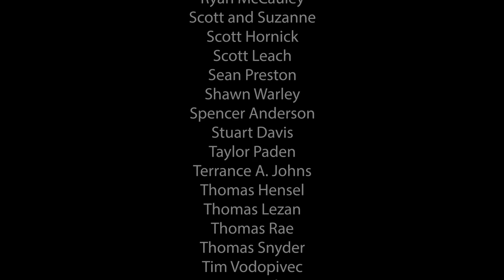I Traveled 4000 Miles to Review This Whiskey!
0 - 2.9 : Some of the Worst I've Tasted
3.0- 3.9 - Absolutely Terrible
4.0- 4.9 - Bad
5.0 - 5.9 - Not my Jam
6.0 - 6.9 - Decent to Pretty Good
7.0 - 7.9 - Good to Very Good
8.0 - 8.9 - Great to Spectacular
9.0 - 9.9 - Some of the best I've ever tasted